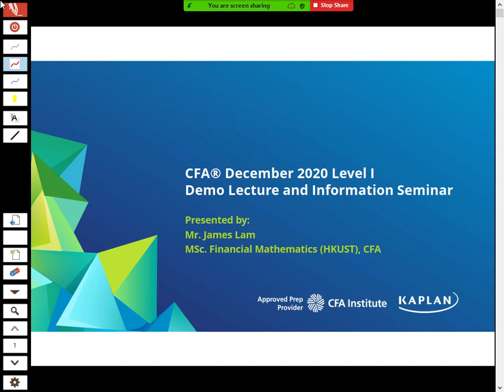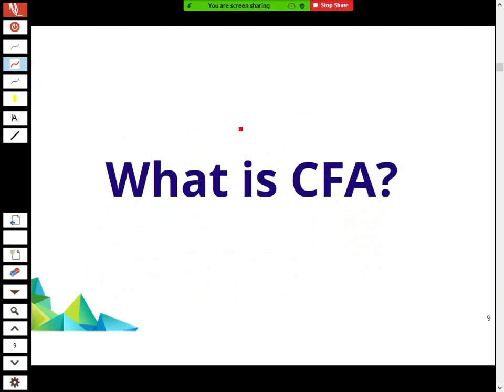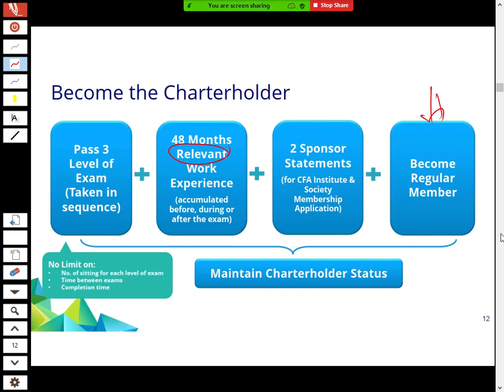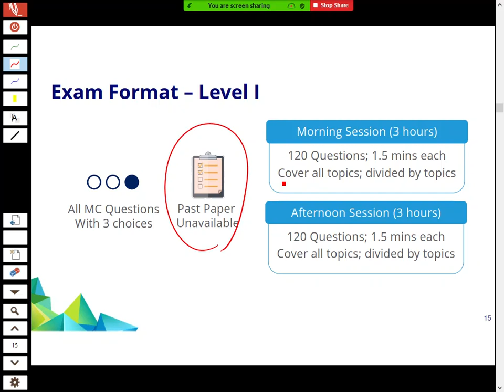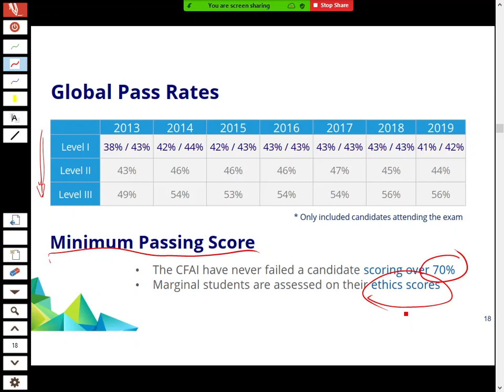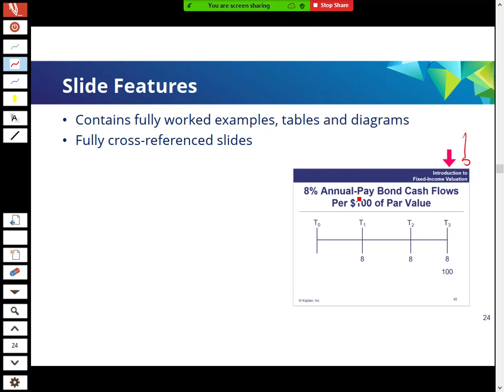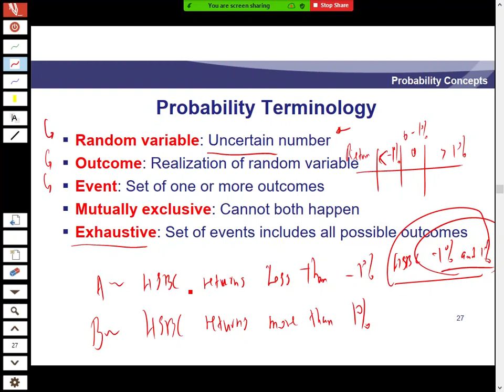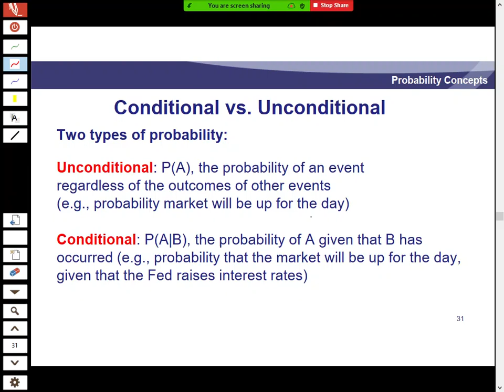CFA Dec 2020 Level 1 - Quantitative Methods - James Lam - MSc. FinMath (HKUST), CFA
Kaplan Instructor Mr. James Lam in Hong Kong presenting a section of Topic for the CFA Level I Exam.